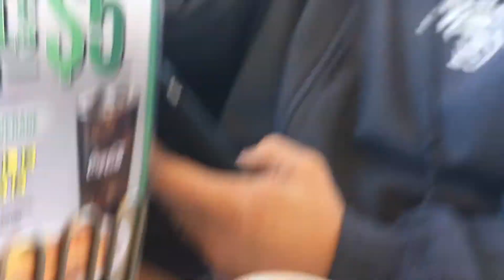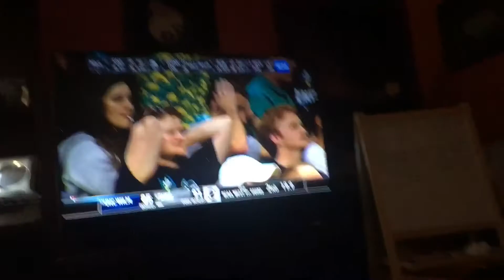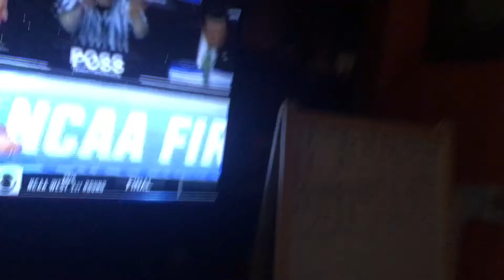Madness: The Beginning (Vlog 140)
Beme: @baifield
Periscope: @itsbai
Meerkat: @itsbai